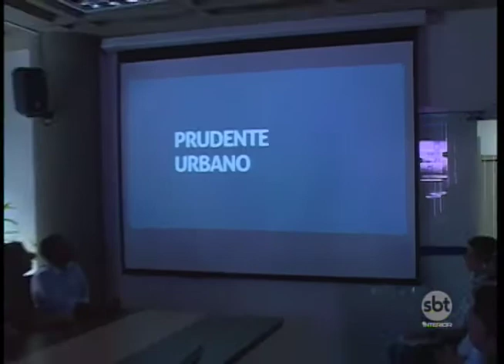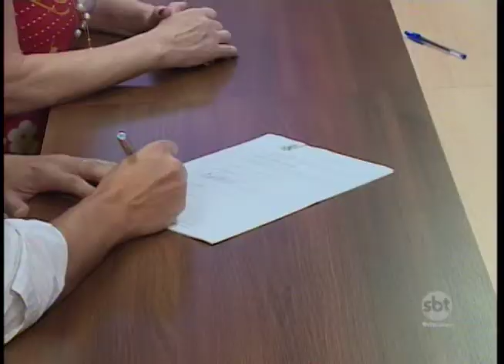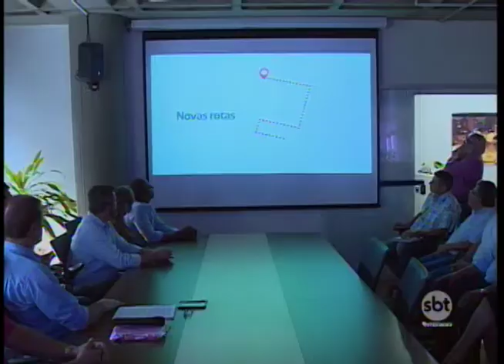Expectativa: Prefeitura de Prudente assina contrato com empresa de transporte coletivo